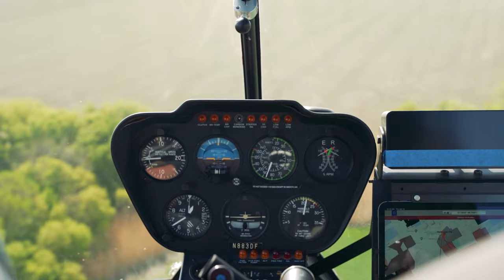Hog Huntin' (Full Episode) | Target Rich Environment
In this episode, we're going after some turkey, hunting hogs with Holland & Holland, and helicopter hog hunting aka Helihunting.